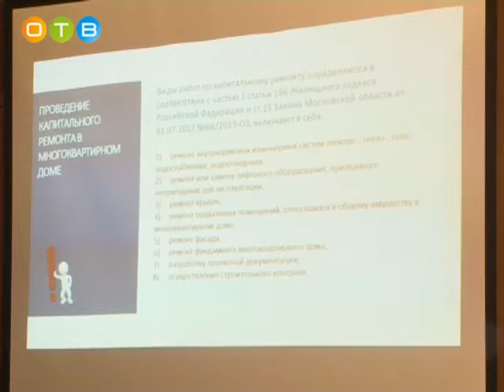Обучающий семинар «Pro ЖКХ» прошел в администрации района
Его главная тема - проведение капитального ремонта в многоквартирных домах. На встречу пригласили всех желающих повысить свою правовую грамотность в вопросах жилищно-коммунального хозяйства.